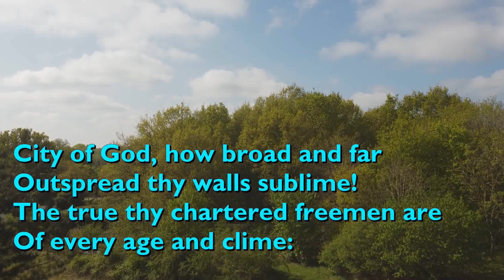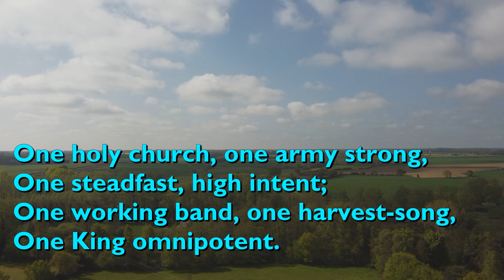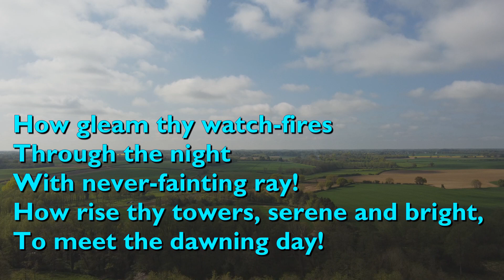City of God, How Broad and Far (Tune: Richmond - 5vv) [with lyrics for congregations]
"City of God, How Broad and Far" was written by Samuel Johnson in 1860.

The tune is 'Richmond' (also known as Chesterfield') was originally written by Thomas Haweis and published in his collection 'Carmina Christo' of 1792. Samuel Webbe, Jr adapted and shortened the tune and published it in his 'Collection of Psalm Tunes' in 1808. Webbe named the tune after Rev Leigh Richmond, a friend of Haweis's. The Chesterfield name comes from Lord Chesterfield, a statesman who frequently visited Selina Hastings, Countess of Huntingdon, for whom Haweis worked as a chaplain.

It is performed here by the Huddersfield Choral Society.

Video background by Chet Valley Churches: Bergh Apton, South Norfolk.